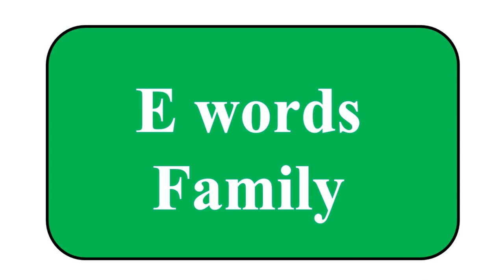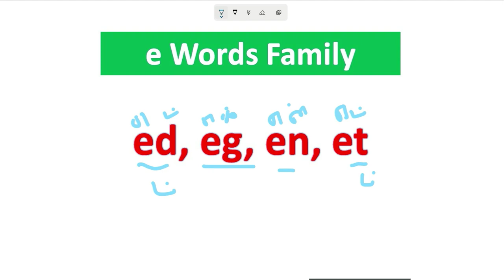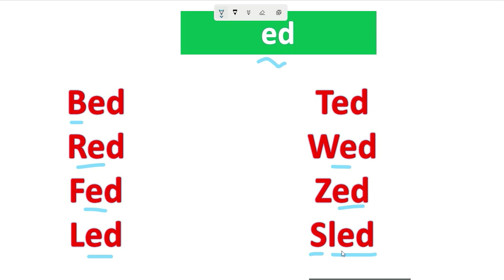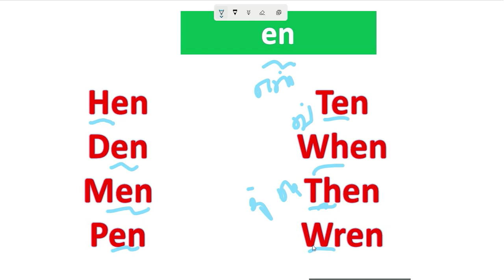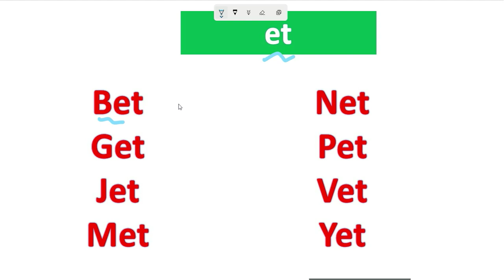English Reading Practice | 'e' word family |English reading through Tamil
இங்கிலீஷ்ல எவ்வளவு பெரிய வார்த்தையையும் நாமே 100% படிக்க முடியும்

Extra vowels and consonants in English and their pronunciation in Tamil - தமிழ் மாணவர்கள் மத்தியில் ஆங்கில அறிவை வளர்த்தெடுக்க ஆன்லைன்மேனியாவின் புதிய முயற்சிதான் தமிழ் வழியாக ஆங்கிலம் வாசித்தல் (Read English through Tamil). ஆங்கிலத்தில் தவறாக பேசுவதோ எழுதுவதோ வெட்கத்துக்குரியதன்று என்பதை உணர்ந்துவிட்டாலே நம்மில் பலருக்கும் ஆங்கில அறிவு எளிதாக கிடைத்துவிடும். இந்த தொடர் மூலம் ஆங்கில அறிவை மேம்படுத்துவதற்கான நடைமுறை வழிகளை நாங்கள் கற்பிக்க இருக்கிறோம்.

Read english through tamil is the practical way to improvise the reading ability of many tamil medium students.

In today's world english is unavoidable. So english reading is must. But if you push children for correct pronunciation it is too difficult for cope with. And one more question you are not showing that much attention to tamil pronunciation right. Yes it is true. We have to tell you one thing you are not pronouncing our mother tongue not correctly and we are not shame for this. Then why are you shame for mispronouncing someone's language who kill our grandfathers.

We are clear with one thing if want to read or speak english you have to start this way.

English Reading Practice | English Paragraph Reading |Reading |learn Letters Spelling |

தமிழைப் போல ஆங்கிலம் எழுத்து கூட்டி படிக்கும் பயிற்சி 1 - Phonics through Tamil| Reading Practice

English reading skills (PART-I) in Tamil,english reading basic in tamil ,3 Best Tips to Read English,ஆங்கிலத்தில் வாசித்துப் பழகலாம் | Guide to Read English Books | Explained in Tamil,எப்படி ஆங்கிலம் வாசிப்பது?| How to read English?| Spoken English through Tamil,Spoken English in Tamil | English Basics - Lesson 1 | Learn English through Tamil,English Reading | How to Read | spokenenglishintamil | Spoken English through Tamil ,learn english easy through tamil Lesson,ENGLISH READING SKILLS PART-III (Tamil),Types of Sentences in Tamil | English grammar through Tamil,learn english easy through tamil How to spell a Word start with ‘A’ (தமிழில் ஆங்கிலம் பாடம் ,Silent letters in English | ஓசையில்லா எழுத்துகளை உச்சரிப்பது எப்படி| How to pronounce இங்கிலீஷ் ஸ்பெல்லிங் மனப்பாடம் செய்யாமலே எழுதலாம் ஈஸியா,Phonics in Tamil -Long Vowel Sounds - Alternative Spellings Part 3 | Spelling Rules | ,english reading with tamil,SYLLABLE DIVISION in TAMIL /Fundamental Rules of Syllabification syllable,Syllabification in tamil | syllables easy tricks,Syllables\What is a Syllable?\Learn about syllables,Spoken English Through Tamil | Syllable and Stress Part-1 | English Online Classes,Syllabification rules in tamil, Syllabification for kids,ரொம்ப ஈசியா பிரிக்கலாம் / syllables in tamil,Syllabification Rules,syllabification rules to read well. Easy to Understand,Syllabification rules in english,Syllable Division Rules || How to read bigger words in English || Phonics || Parents Guide in Tamil,Syllables (English) in Tamil /TNTET/UGTRB/PGTRB/NET/SET,How To Teach Short Vowel Sounds|Short Vowel Sound Confusion Actions For Short, Pronunciation of English Words. சரியாக உச்சரிப்பது எப்படி?,Phonetics class consonant sound letters in tamil,Degrees Of Comparison - STD 8 - English Grammar,Syllabification|Syllables|Part-1|English Grammar|in Tamil|School,College students|TET|PGTRB|,How to split syllables?Part 1 - Tamil,What is a DIGRAPH?|Phonics Tutorial For Parents And Teachers|How To Teach Digraph, phonicstutorial digraphs ,Digraphs Trigraphs and Quadgraphs in Tamil,Phonics in TAMIL -blends consonant_blends consonant_clusters digraphs trigraphs ,Vowel Digraph & Diphthong || DIPHTHONG || difference || in Tamil || Homeschooling,Vowel Digraph || in Detail || makes easy to read words|| LKG || UKG || class 1 || in Tamil,Digraphs - Phonics in Tamil | qu, oo, ee, ue, ie, oa, ou, oy, ar, ai, er, or, th, sh, ch,How to find Silent letters in words || Magic e || long vowel sounds || digraphs|| in Tamil,|| How to Pronounce 'Y' in words